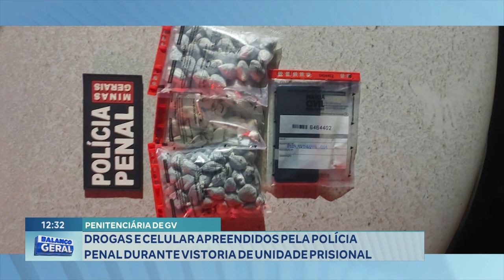Penitenciária de GV: Drogas e Celular Apreendidos pela Polícia Penal durante Vistoria.